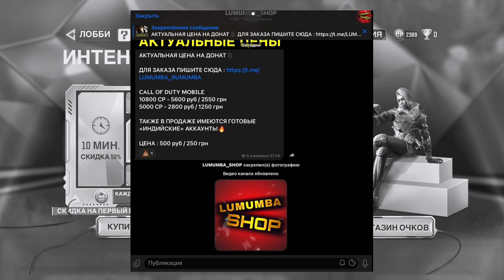ПОЛНЫЙ РАЗБОР СОБЫТИЯ «ИНТЕНДАНТСКИЙ АРСЕНАЛ» | КАК НЕДОРОГО ЗАБРАТЬ ?! | CALL OF DUTY MOBILE | 12+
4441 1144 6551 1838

call_of_duty_mobile

ВСЕМ ПРИВЕТ . РАД ПРИВЕТСТВОВАТЬ ВАС НА КАНАЛЕ LUMUMBA RUMUMBA . В ЭТОМ ВИДОСЕ  ВЫ УВИДИТЕ ПОЛНЫЙ РАЗБОР СОБЫТИЯ «ИНТЕНДАНТСКИЙ АРСЕНАЛ» , ТАКЖЕ БУДЕМ ВЫБИВАТЬ ТОПОВЫЕ НАГРАДЫ😉 НАДЕЮСЬ БУДЕТ ИНТЕРЕСНО 😉 ТАКЖЕ НЕЗАБУДЬТЕ ПОДПИСАТЬСЯ НА КАНАЛ , ПОСТАВИТЬ ЛАЙК И ПРОЖАТЬ КОЛОКОЛЬЧИК ЧТОБЫ НЕ ПРОПУСКАТЬ СТРИМЫ И НОВЫЕ ВИДОСЫ ! ХЕЙТЕРАМ ПРИВЕТ .